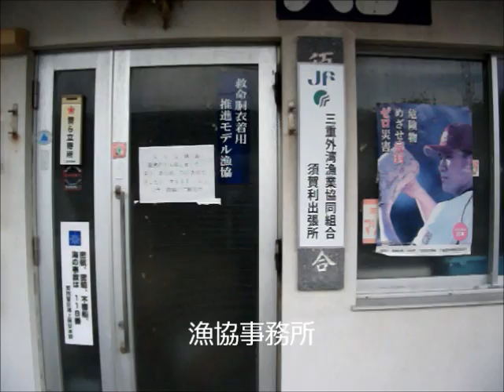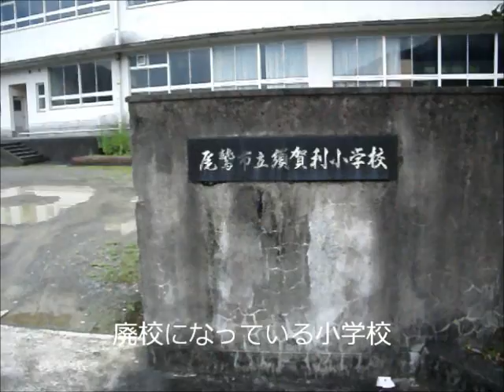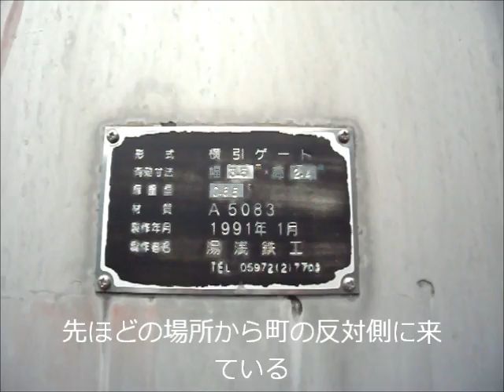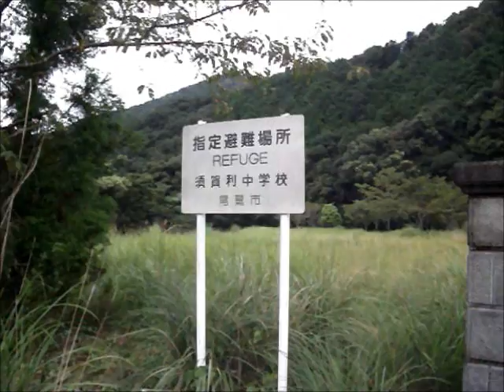三重県尾鷲市 須賀利地区の様子 （2の2）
2012年9月5日に撮影。「三重県尾鷲市　須賀利地区の様子 （2の1）」で使っていない動画がまだ保存していましたので、それを使用しました。
現在では須賀利巡航船が廃止されて、紀北町の島勝浦経由でのバス乗り継ぎで須賀利町に行くことになりますが、行くのに不便になったとは言え、もう一度行ってみたいです。
来年、須賀利で撮影された映画｢千年の愉楽｣（原作：中上健次、監督：若松孝二）が公開される予定ですが、先日、交通事故で亡くなられた若松孝二監督のご冥福を心よりお祈りいたします。
何十年も前、確かベルリンの映画祭で当時、日本では一般的には知られていなかった若松孝二監督の成人映画が上映された時、日本の大新聞の特派員記者がその上映を観て、やり場がなく恥ずかしかったと記事にしていたのを記憶しています。巨匠になられた若松孝二監督のその時の上映を、今ではさすが巨匠と思われている方々が大勢いるのではと思います。